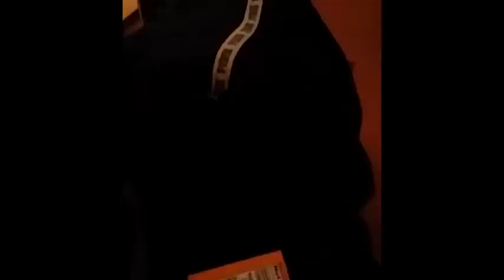Ultimate fun with Cute Cats and Funny Dogs Compilation 2021 Funny Pet Videos